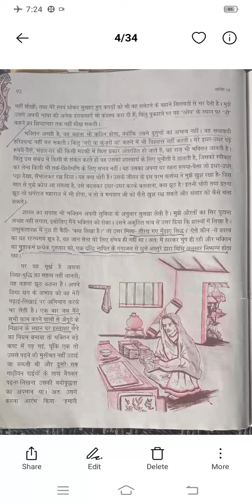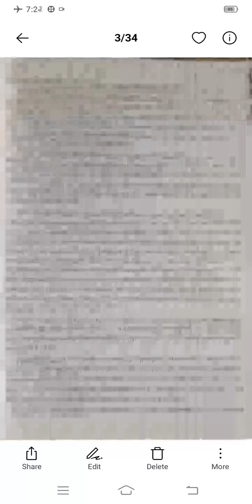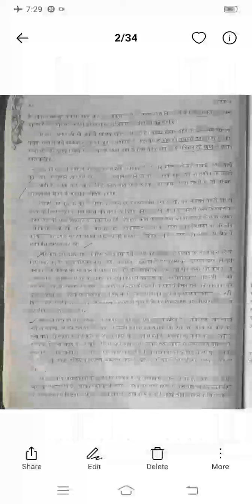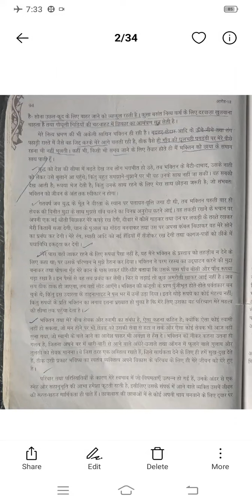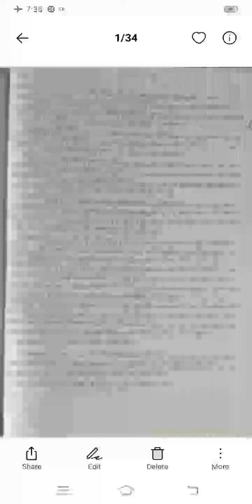गंगाराम|कक्षा -12th|विषय -हिंदी|पाठ -1|भक्तिन (भाग -2)